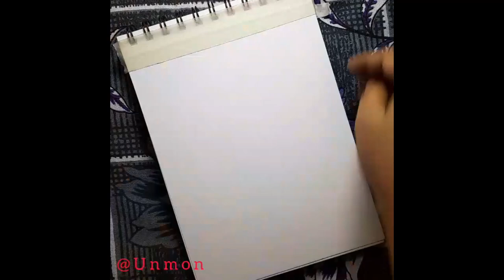Night sky painting easy step by step | Tent painting | Postercolor painting for beginners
🔹 Mixkit.co
🔹 Pixabay.com
🔹 Pexels.com

Intro and Outro Video sample from👇
🔹Pixabay.com
🔹Pexels.com

Here is the link to purchase product:-

 Collar Mic:

 Ring light with stand(Money saving):

 Ring light without stand:

Art supplies:-

 Acrylic palette:

 Water color cakes:

 Water color pan set:

 Oil pastel:

 Soft pastel:

 Poster Color:

 Round brush:

 Flat brush:

 Brush pen:

 Watercolor pencil set:

 Pencilcolor set: